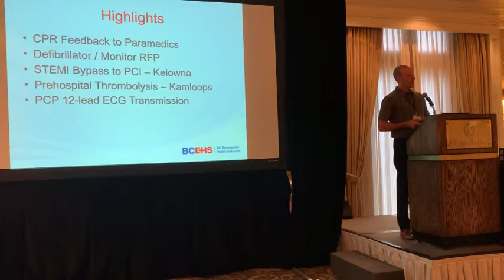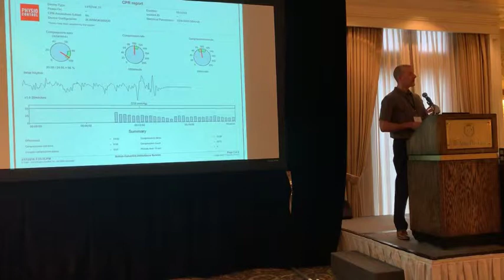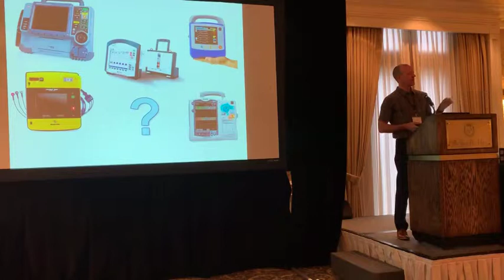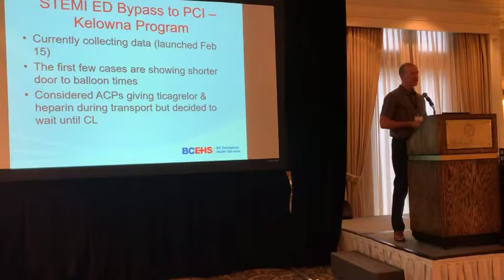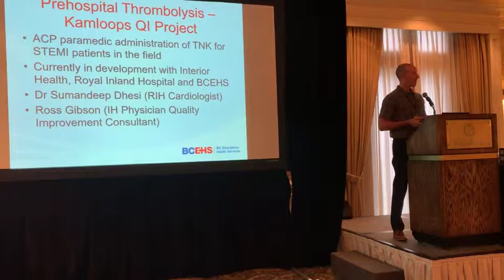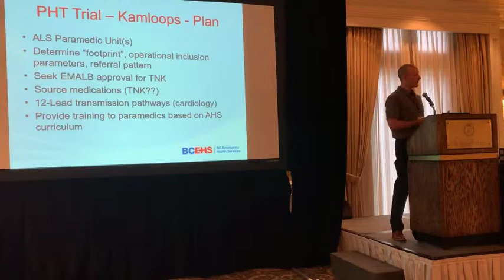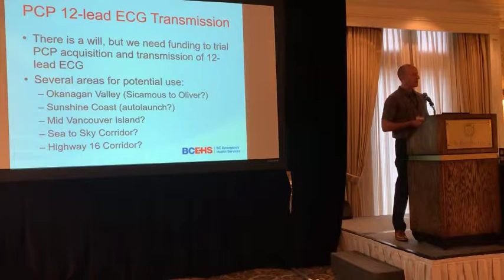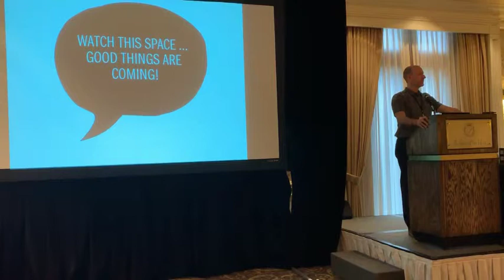CTMA Forum Day 3 Cardiac Care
Joe Acker, Director of Clinical and Professional Practice at BCEHS provides an update on prehospital cardiac care in BC.